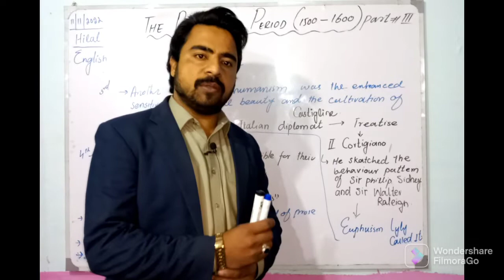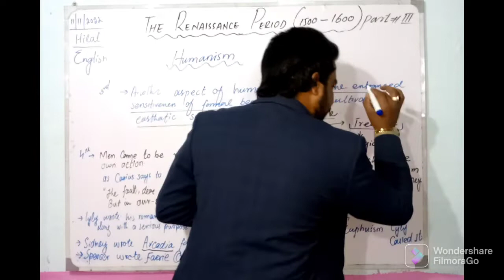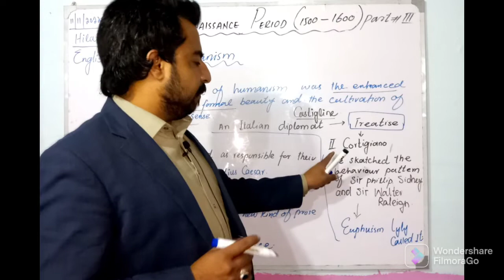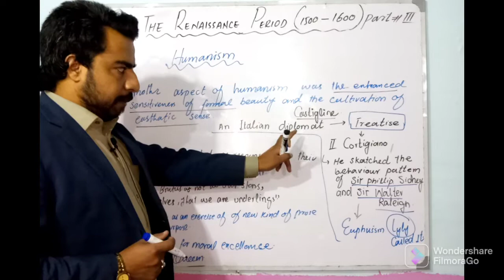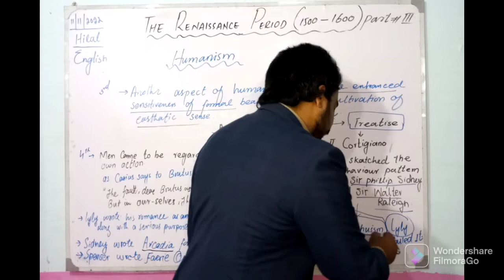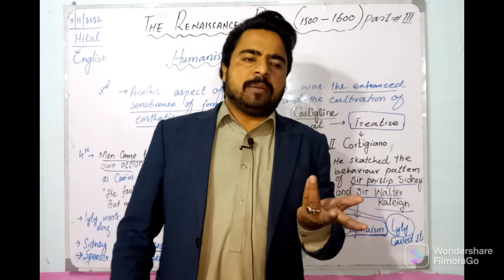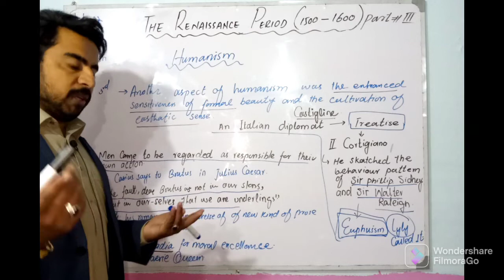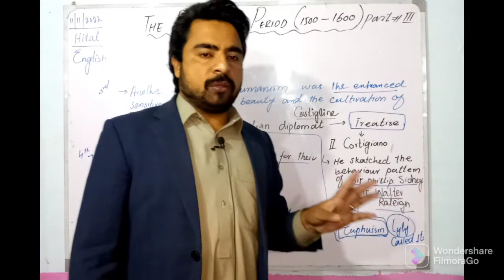The Renaissance period|| part#03|| Lecture#12#literature#britishhistory#britishenglish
After watching the video, you will be able to learn the about :
The Renaissance period
the age of Shakespeare
Elizabethan period part-2nd

In this video, I'm going to teach you The Renaissance period.

thanks